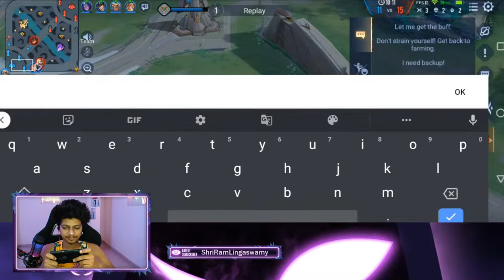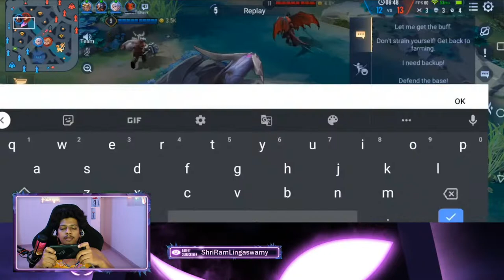COT RANK PUSH LETS GO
Pc Specs
MIC = HyperX

Ram- XPG ADATA SPECTRIX D60G 16 GB

Graphic card - Colorful Nvdia 1650 Super

Crucial ssd nvme m.2 500GB

1TB Western Digital HDD

Monitor - MSI Optix G241-24 inch
 IPS Gaming Monitor

Cooler Master SICKLEFLOW
( i have black one this is white one's link )

CoolerMaster Devastator Gaming 3

( I bought amazon brand one but this is available
with almost same price )

Gaming Table - Eureka Ergonomic L

Gaming Chair-

Listen ad-free with YouTube Premium
Song
Control
Artist
AEI (on behalf of NCS); ASCAP, LatinAutorPerf, AMRA, LatinAutor - Warner Chappell, LatinAutor, UNIAO BRASILEIRA DE EDITORAS DE MUSICA - UBEM, LatinAutor - SonyATV, Featherstone Music (publishing), BMI - Broadcast Music Inc., SOLAR Music Rights Management, and 11 Music Rights Societies